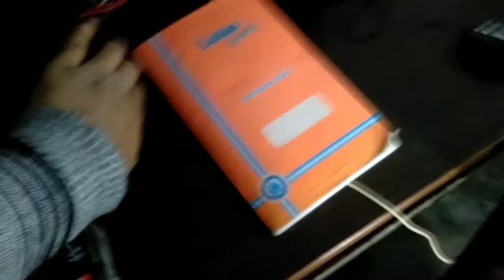HOW TO CHARGE BATTERY AT HOME / AND REUSE DEAD BATTERY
is video me main aap logobko batane wala hu ki car aur bike battery ko kaise charge kare aur vo bhi ghar le aur dead battery ko kaise reuse kar sakte hai .